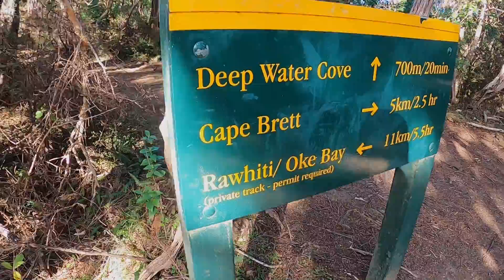Running Cape Brett Trail, Northland NZ | Epic Scenery!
We did an absolute epic run on the Cape Brett trail in Northland, NZ. Such beautiful scenery.